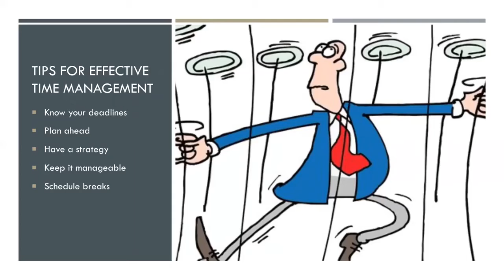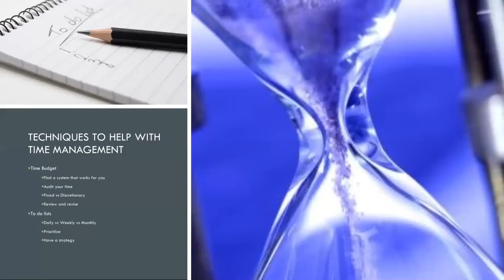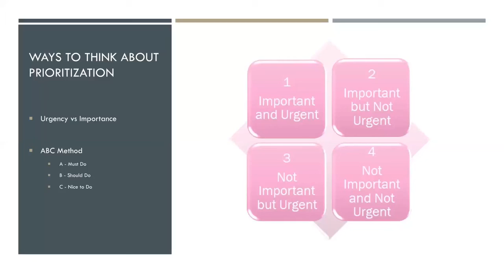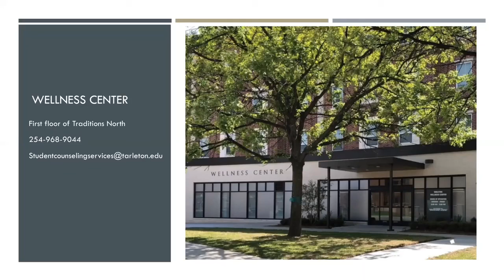Time Management- Mark Aston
Mark Aston talks to students about the importance of time management.